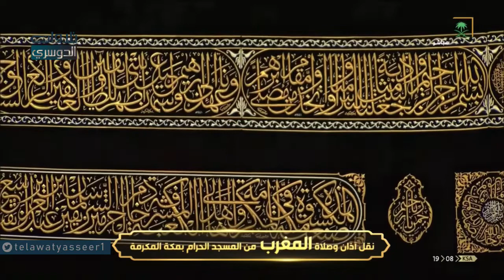ترتيل نجدي ترق له القلوب وتخشع | د. ياسر الدوسري يعود بالأذهان للماضي بهذا الترتيل | مغرب 17-12-1441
أول قناة يوتيوبية مختصة بتلاوات د. ياسر الدوسري بعد تعيينه في المسجد الحرام 😍

الضغط على زر الإعجاب👍 والاشتراك في القناة يسعدنا ويشجعنا..♥️